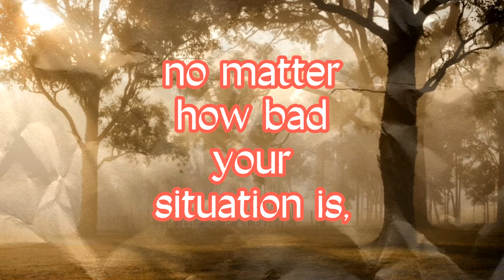a reminder for you🌿✝️🕎🙏😇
not to rely on your own strength, but always rely on the Lord Jesus